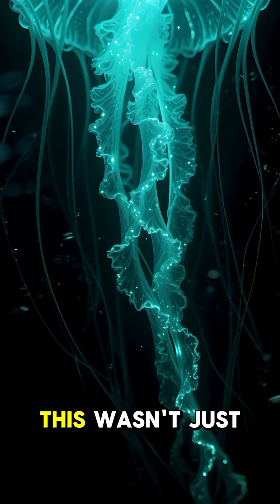A Jellyfish the Size of a Room 😳deepsea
A massive deep-sea jellyfish, larger than a room, was captured drifting silently in the darkest part of the ocean. Its glowing body and endless tentacles left scientists stunned, as no known species matches its size or structure. This rare encounter reveals just how little we truly know about the deep sea—and how many mysteries still wait in the darkness below.